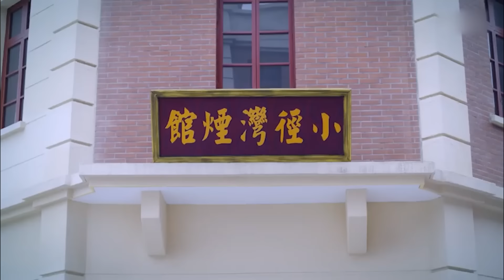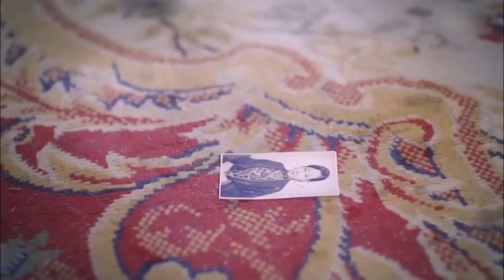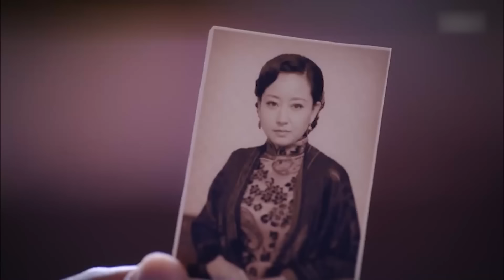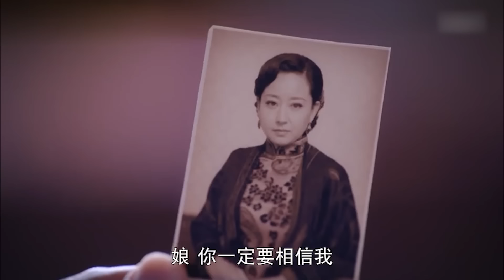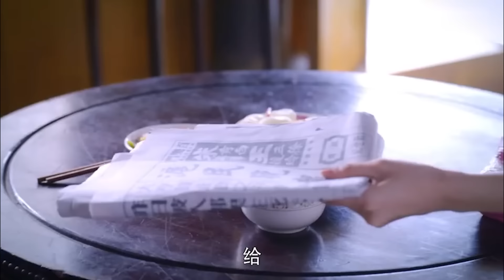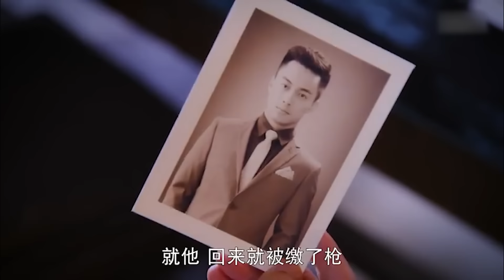EngSub《霸道差佬的孿生新娘》▶EP 08👰替嫁新娘#虞書欣 愛上霸道軍官姐夫#陳星旭 孿生姐姐黑化卻拿妹妹當替身，灰姑娘妹妹因禍得福飛上枝頭當鳳凰💎陰差陽錯